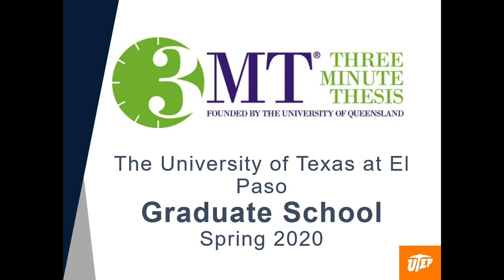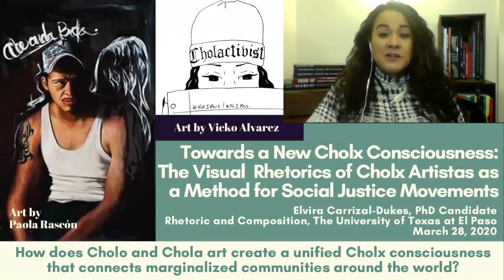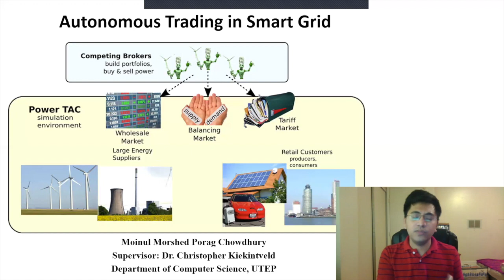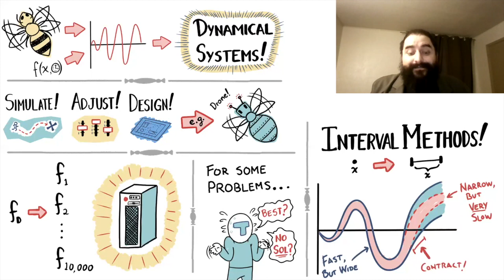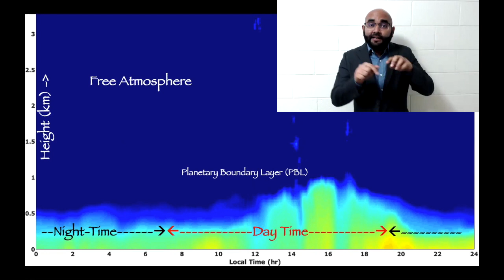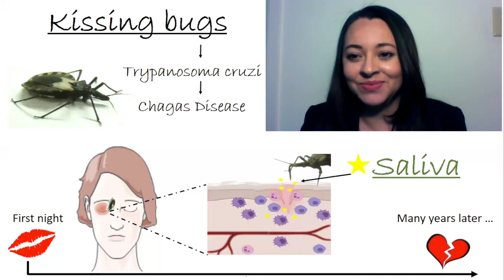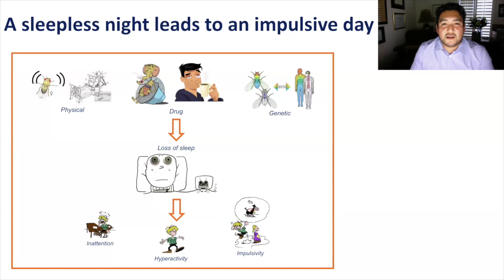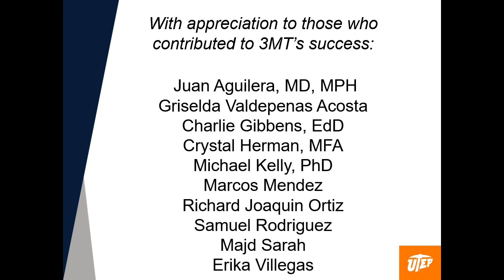3MT 2020 Finals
3MT 2020 Finals!